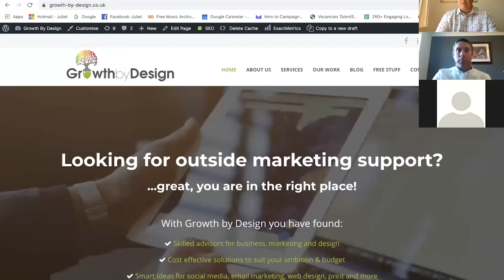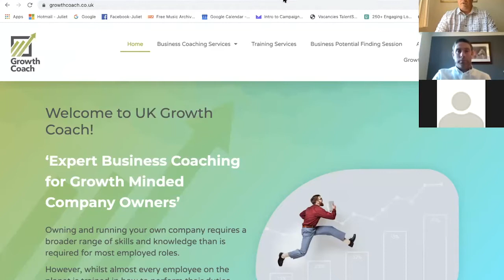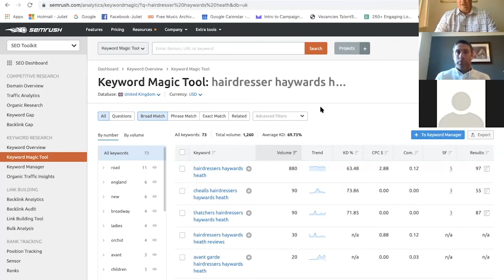A Career In Marketing Part 1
Graham Morris , Careers Leader from Ark Alexandra Academy Hastings asks Tim Rylatt , From Growth by Design, from the creative industry about his career journey, his tips for young people looking to enter into this career and tools of the trade. He also speaks about his past jobs including within the Police. Tim is an employer based in East Sussex.

icould. com/explore